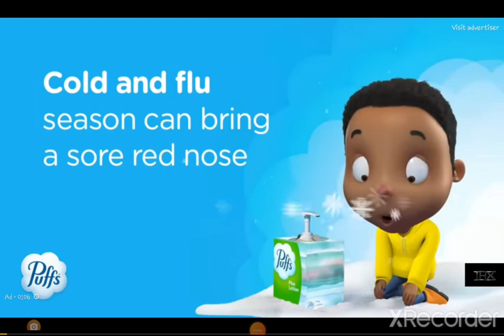Puffs Plus Lotion "Winter" (:06)